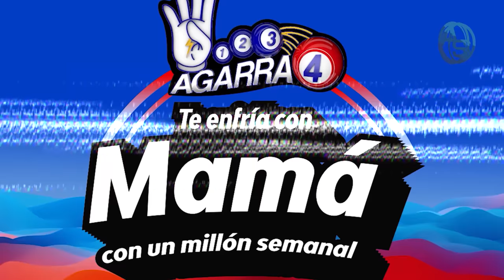Los Tres Que Le Tumbaron El Pulso Al Presidente Para Parar La Reforma Policial De Ricardo Nieves!!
Ricardo Nieves acusa a Luis Abinader de no dar luz verde a la reforma policial pero es que un proceso que ponía en manos del sector privado ciertas áreas sensibles de la Policía Nacional estaba destinado al Fracaso!

En este Capítulo se exponen el juego de intereses que detuvo ese proceso que ahora se vuelve a retomar con aparente urgencia!